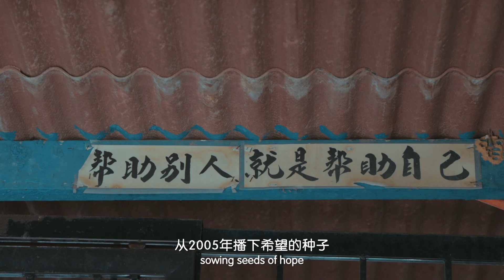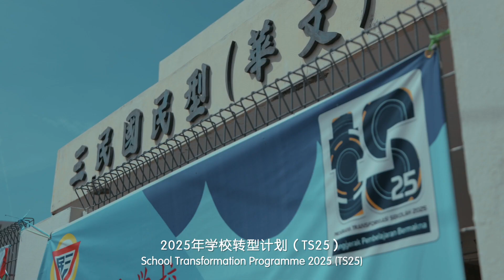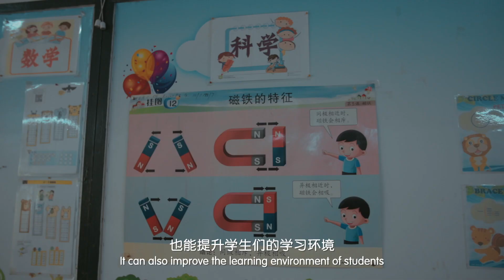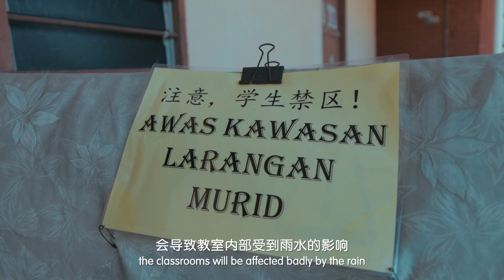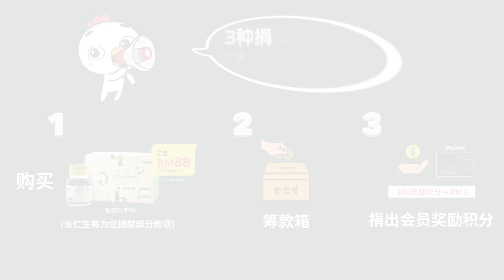【2023年余仁生《一年一校》教育筹款计划】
“一步一印一坚定，一年一校一愿景”。2023年余仁生《一年一校》教育筹款计划为4所受惠学校提升校园设备，让学生能在更好的环境下学习。 这4所学校分别是槟城三民华小、马六甲新邦木阁华小、吉打大众华小和柔佛亚音港中华小学。请大家一起参与，让学生们能拥有更安全、更美好的学习环境。

从即日起至11月5日，您可以通过以下方式帮助这4所华小：
1. 每购买余仁生银杏叶鸡精，余仁生就代您捐出部分款项
2. 将现金投入余仁生分店里的捐款箱
3. 余仁生会员可点击此链接，捐出会员奖励积分

更多关于2023年《一年一校》教育筹款计划的详情，请点击余仁生官网